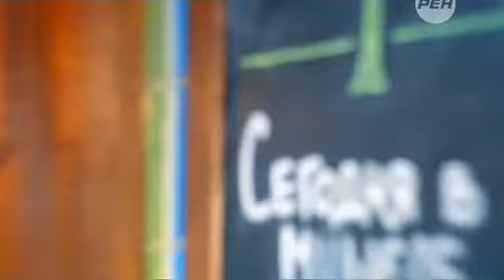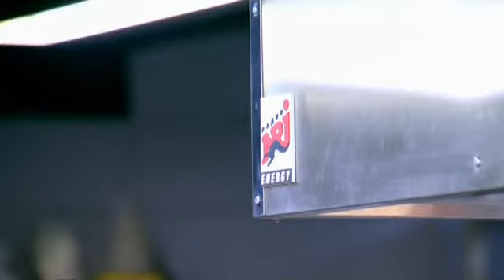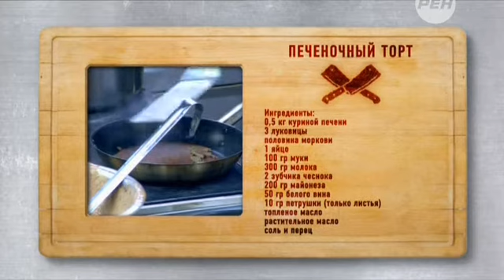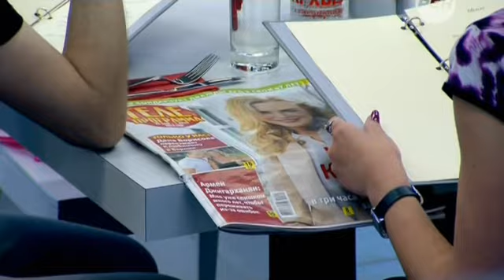Реальная кухня с Арамом Мнацакановым. Выпуск 37.